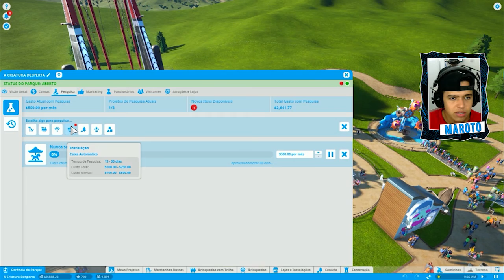Planet Coaster #4 - Deixando o Parque MAIS TEMÁTICO, com Construções!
🎮 Meu JOGO Store Empire ESTÁ NA STEAM! Adicione já na sua Lista de Desejos/Whishlist, apoie o desenvolvimento de Games Brasileiro
🎮 16/09/2024 - Vídeo novo! Vem ver TUDO que desenvolvi no jogo que irei lançar na Steam! 09/09/24 - Estamos de volta no Youtube, acompanhe meu último vídeo Fala galera! No episódio de hoje, nós inserimos novas construções no nosso parque, pra deixar ele mais temático. Confiram, espero que gostem! Fortaleçam com o LIKE, tamo junto!!
▬▬▬▬▬▬▬▬▬▬▬| REDES SOCAIS |▬▬▬▬▬▬▬▬▬

▬▬▬▬▬▬▬▬▬▬▬| SETUP |▬▬▬▬▬▬▬▬▬

Placa mãe Gigabyte GA-Z87-D3HP
2HDS - 1 TERA CADA - SEAGATE
8GB DE MEMÓRIA
Processador: Intel i5
Watercooler Corsair H60
Gabinete PCYES Horse
Câmera SJCAM SJ4000
Microfone Arcano Black 2 USB
Monitor Dell
Joystick Dazz
Teclado GX Gaming
Mouse Genius X-G510

Gameplay Planet Coaster em PTBR - Parque mais Temático!!

Planet Coaster - Gameplay PTBR - Inserindo Construções no Parque!